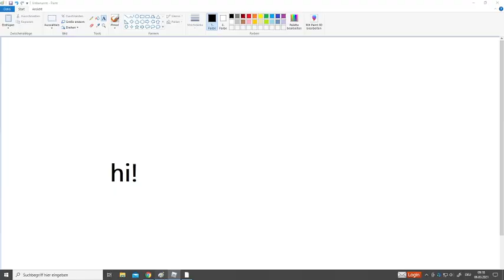Visiting some stores 🍕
I will visit more stores soon.
I will also play games with new updates!